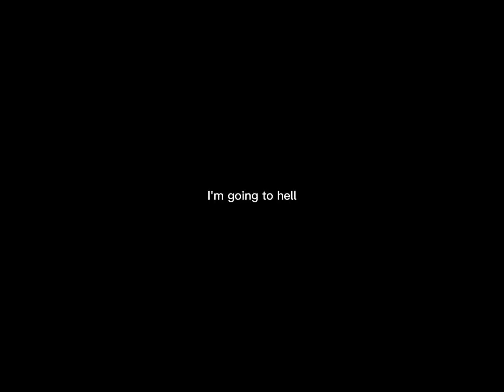I shouldn't be allowed to make things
I'm sorry